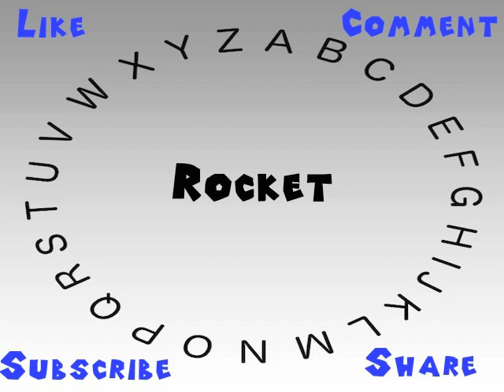How to Say or Pronounce Rocket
This video shows you how to say or pronounce Rocket.

How would you say Rocket?